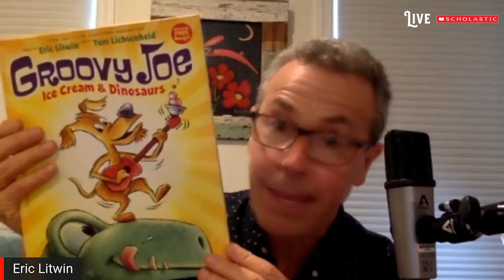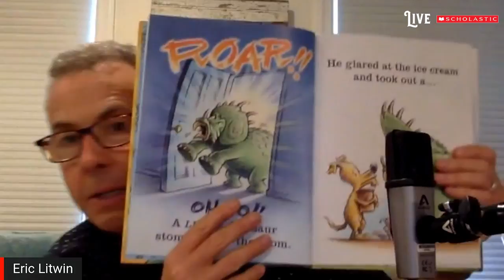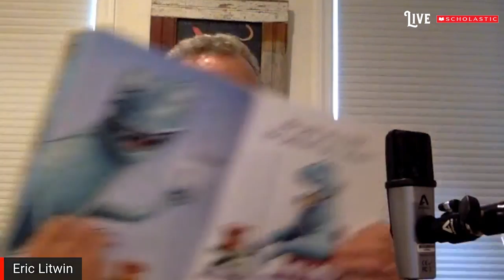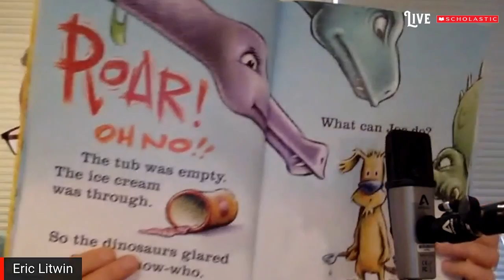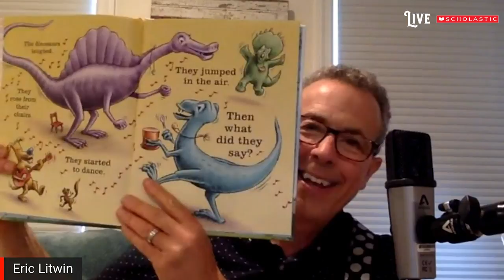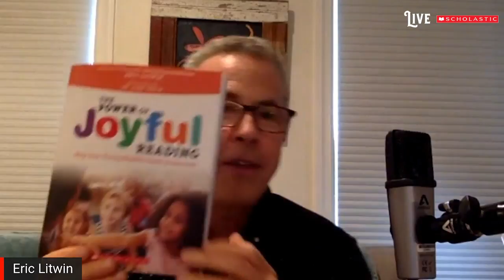"Because It's All Good!” with Eric Litwin — Scholastic Family Book Fest 2021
Sing along, move along, and dance along to the captivating musical stories of Eric Litwin - a song singing, guitar strumming, # 1 New York Times bestselling, award-winning author who brings early literacy and music together! He is the original author of the Pete the Cat series as well as the author of The Nuts, Groovy Joe, and The Poop Song, and the co-author of The Power of Joyful Reading: Help Your Young Readers Soar to Success, a popular professional development book for teachers.